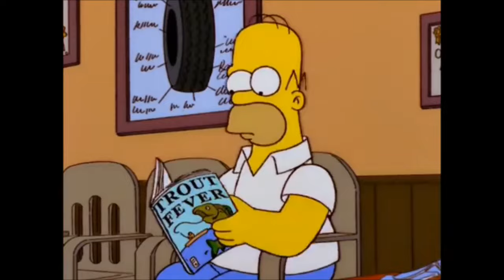Simpsons - Spanish Flea Song Compilation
A compilation of clips of The Simpsons using the song Spanish Flea by Herb Alpert.

Episodes:

Season 3 Episode 22 - The Otto Show
Season 7 Episode 12 - Team Homer
Season 9 Episode 25 - Natural Born Kissers
Season 10 Episode 12 - Sunday, Cruddy Sunday